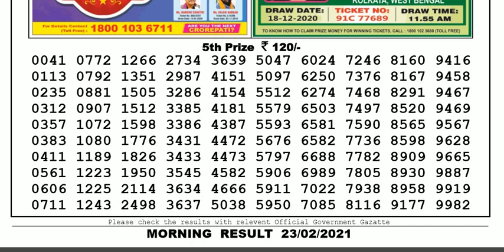Lottery Sambad Lottery Result 11.55am 23.02.20 Nagaland Lottery Live gdn